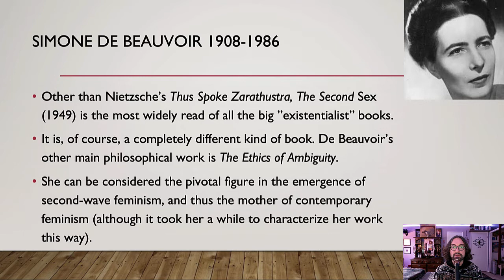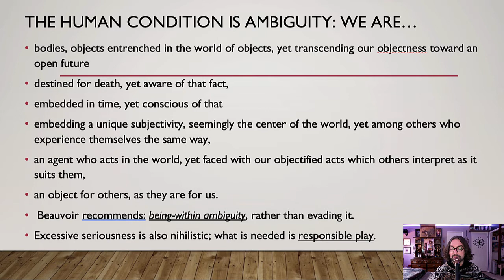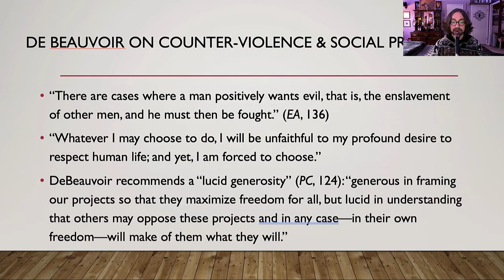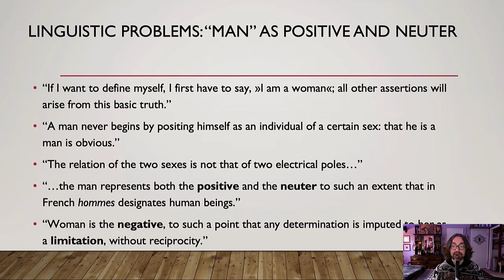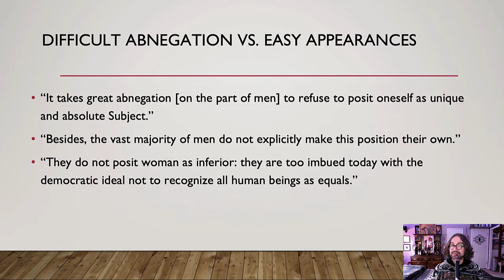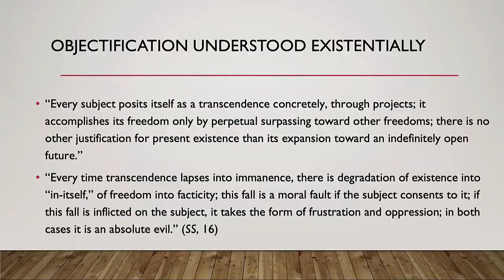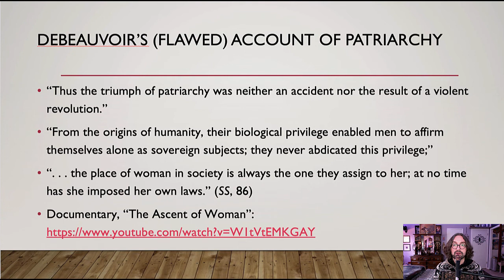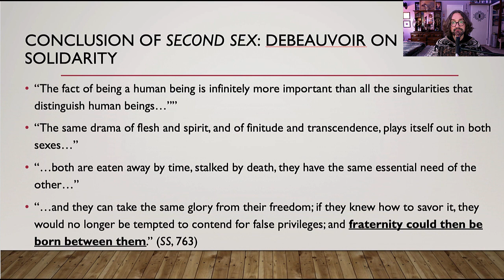Feminist Existentialism | Simone de Beauvoir